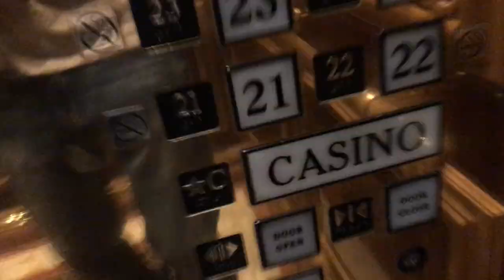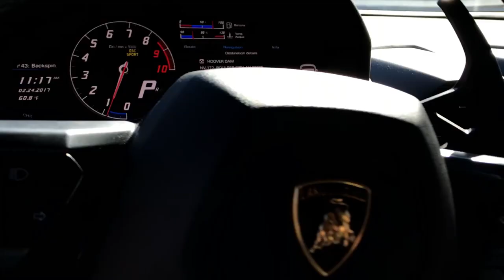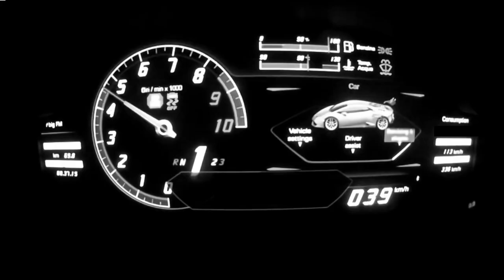Lamborghini Huracan Review | Exotic Rental in Las Vegas!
I had a trip to Las Vegas coming up and decided to spice it up a bit with renting a Lamborghini Huracan to take my friend and I around town in!

**FREE 30-DAY PRIME ACCOUNT**
🆓 Amazon Prime Trial

Winners are chosen at random!

The audio/video equipment that I use for my videos...

Blue Yeti Microphone
Auphonix Pop Filter
Rode Swivel Microphone Boom Arm
Logitech C920 Pro Webcam
Neweer 18" Ring Light

Episode 26 - Lamborghini Huracan Review | Exotic Rental in Las Vegas!

Hey dudes.  Welcome back to another episode of Gadget Jeff TV.  Where I Jeff, bring you a cool new toy or gadget in the regular!

I recently was in Las Vegas and had the opportunity to drive a 2015 Lamborghini Huracan LP610 for 24 hours!  This had been a dream car of mine for quite some time and I have to say I was in love!  The thing hauled.  Way faster than my 500hp Z06 Corvette.

Not only was the car fun to drive but even more fun to see peoples reactions.   We had countless waves, whistles, cars honking, women hollaring!  Haha.

If you guys are ever in Las Vegas and looking to rent an exotic car for the day, be sure to check out Vegas Luxury Rides.  They have no hidden fees, friendly prices and good inventory of rides to choose from!

lamborghini huracan review, lamborghini huracan, exotic car rental, exotic rental las vegas, lamborghini las vegas, lamborghini rental car las vegas, huracan lp610